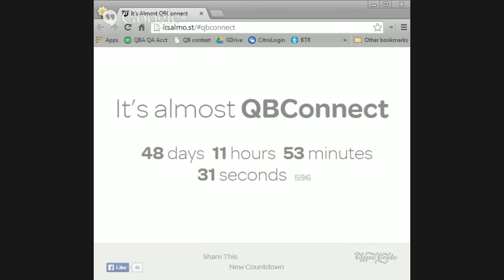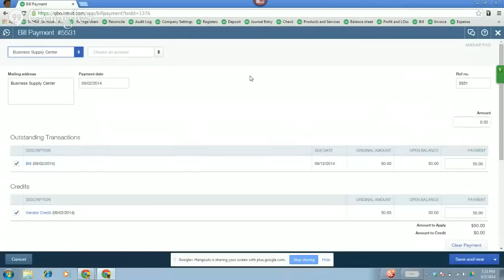2014/09/02 The QB Show: Woody Dawn & Stacy Answer Questions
Join us for another fun filled evening of QuickBooks!

Each week we'll be live answering your questions about all things QuickBooks. Join nationally known experts Woody Adams, Dawn Brolin & Stacy Kildal and guests as they enlighten listeners to the wonders of QuickBooks.